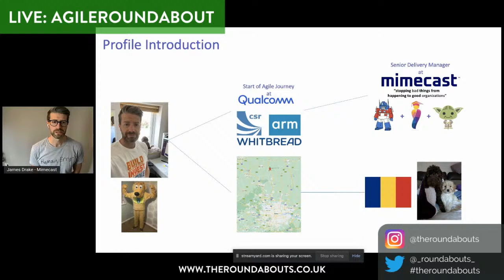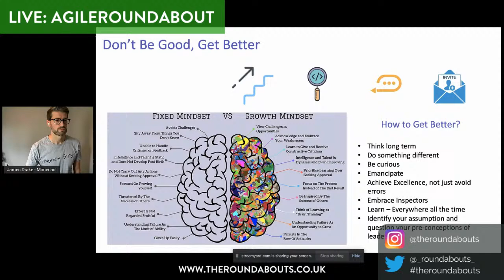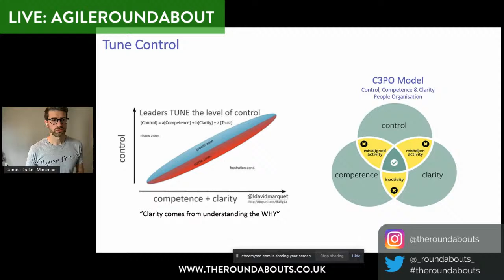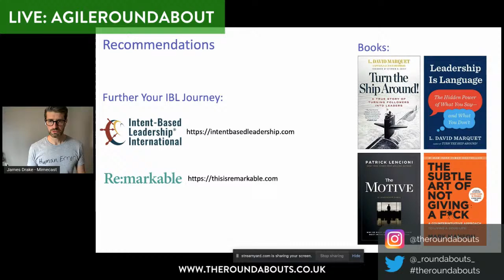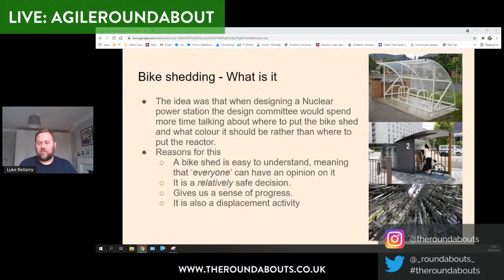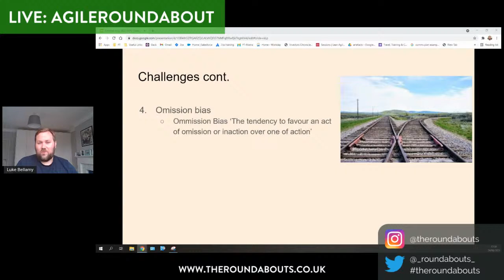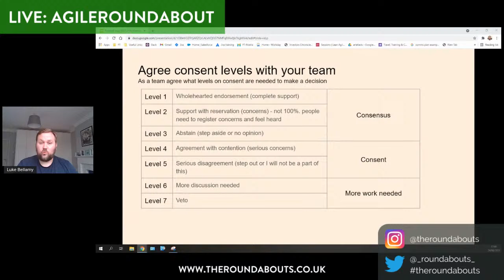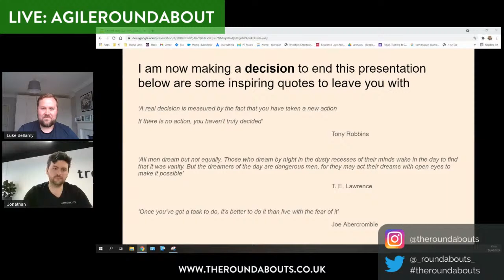Agile Roundabout #57 Decision Making & Leadership in a 21st century tech setting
Hello Community!

Join us on 24th June for the 57th Agile Roundabout!

This month's topic will be “Decision Making & Leadership in a 21st century tech setting”.

First up James Drake, Senior Delivery Manager @ Mimecast.

“In this talk I will be exploring Intent Based Leadership (IBL), a type of leadership that fosters a psychologically safe environment for people to freely contribute. I will be looking at how IBL develops leaders, not followers”

Next we'll hear from Luke Bellamy, Senior Agile Delivery Manager @ Financial Times

“We make 35,000 decisions a day. Learn how you can use agile principles to better manage and actually make decisions and why you should all watch Danny Boyle's 2007 sci-fi masterpiece ‘Sunshine’ to help you do this”

Agenda:
5.00pm - James Drake (Mimecast)
5:30pm - Luke Bellamy (Financial Times)
6.00pm - Finish

The Roundabouts Team